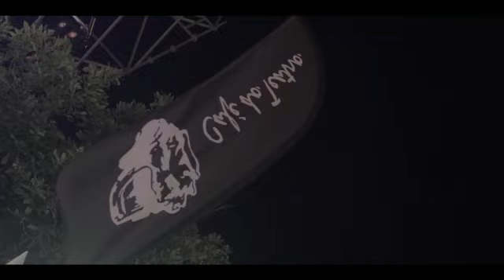Vídeo das Festas de São Vicente